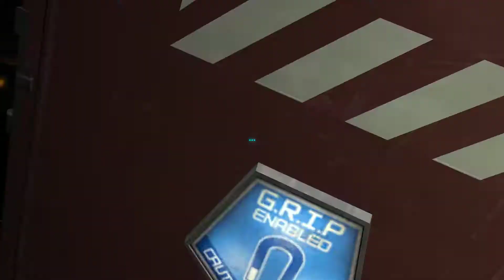DEAD SPACE 2 # PARTE 4 # FALHA ELÉTRICA E MUITAS VELAS # PC - LEG PT BR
Olá galera beleza...

Essa é a segunda parte da até então trilogia Dead Space e vamos ver o que será do nosso engenheiro Isaac Clarke com essas terríveis lembranças que estão em sua mente...

O game tem classificação 18 anos por motivos de cenas violentas e apelos emocionais.

Fique a vontade aqui e na sua casa valeu !

Bom jogo, vamos lá !